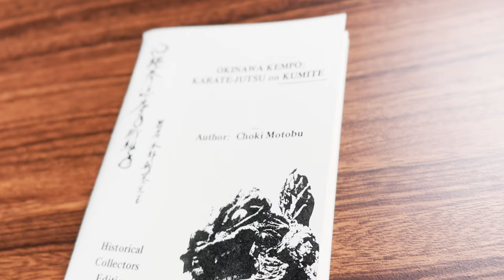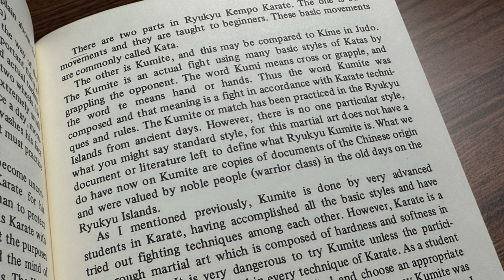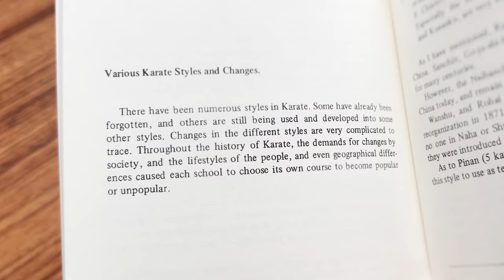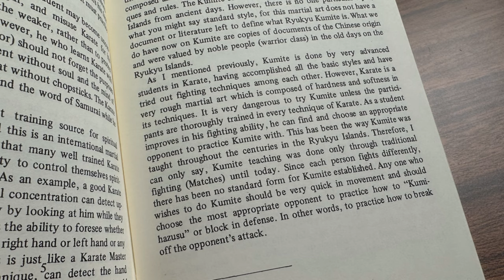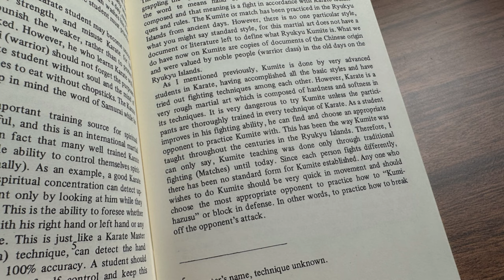What did Motobu think of Kumite? - kenfuTV S4E44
🙏  Thank you all so much for making this channel so amazing! Spending my time sharing who I am with you has been such a wonderful experience. Get excited about what's to come in the years ahead!

🥋 Karate & Kempo:

Soke Dan Hausel ➡️ Andrew Finley ➡️ Kenneth Knight

Okinawa Kempo
Dorian Fox ➡️ Andrew Finley ➡️ Kenneth Knight

⚔️ Kali Escrima:

Maestro Michael Mulconery ➡️ John Balcerzak ➡️ Kenneth Knight
Maestro Michael Mulconery ➡️ Kenneth Knight
Chaston Tobosa ➡️ Kenneth Knight

Simon Sherbourne ➡️ Andrew Finley ➡️ Kenneth Knight

Just started working with Rick long distance but already it has been an incredible learning experience!

🚩 If you're a fellow YouTuber, Please let me know! I would love to look at your stuff and maybe even collaborate!